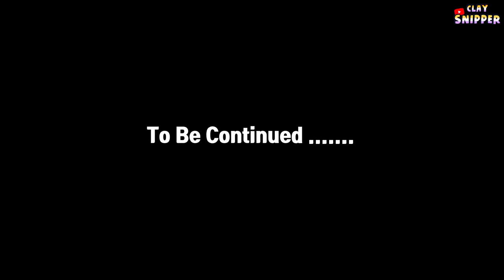League of Legends Pulsefire Pantheon " Spear and shield " Clay art teaser !!!!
●Skiba feat. J-Rhymz - Reload [Bass Rebels Release]

자막/Subtitles: Drachensviel (twitter @drachensviel)